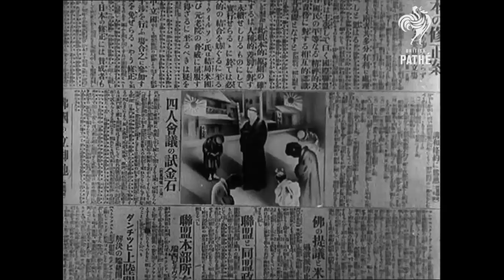Suicide Bomber Pilots: WWII Footage (1945) | British Pathé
This Pathé newsreel attempts to give insight on the Japanese Kamikaze pilots during World War 2. It highlights everything from their training to the devastating impact of their suicide attacks on naval destroyers at sea.

Suicide Bomber Pilots, Footage from WW2, 1945 [HD]. Suicide Bomber Footage - Kamikaze Pilots in action. Japanese men and boys trained for death during WWII.

Pathé video on Japanese suicide pilots during World War 2. The story behind the bombers, their training and first pictures of the killer weapons above the Pacific Ocean. Actual shots of Kamikaze attacks and their devastating impact on naval destroyers at sea.